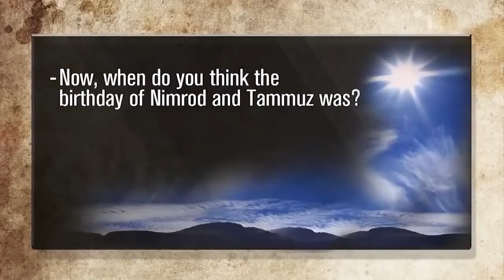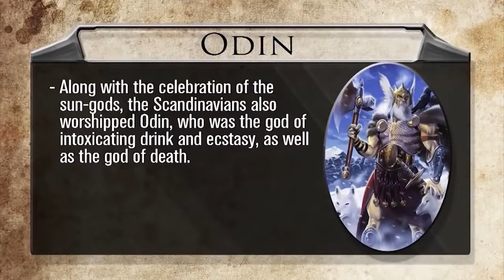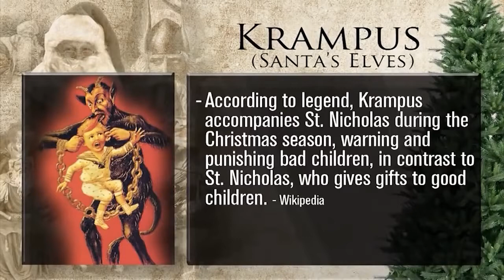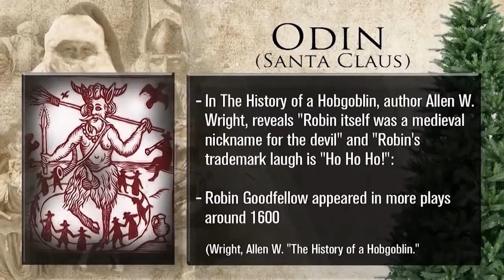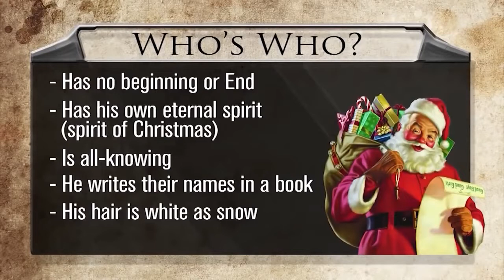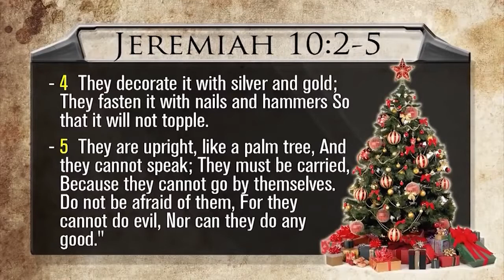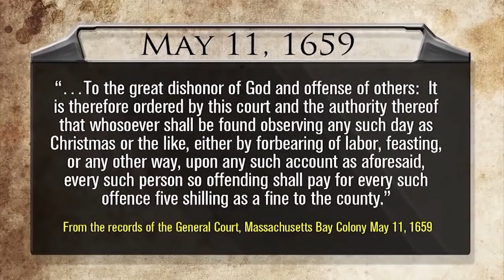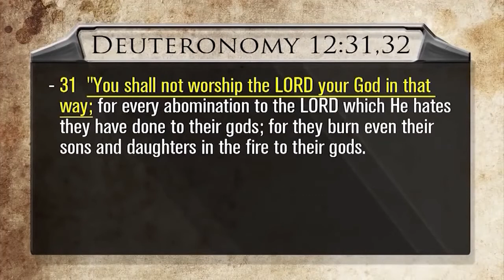The origin of the Christmas Tree and Santa Claus